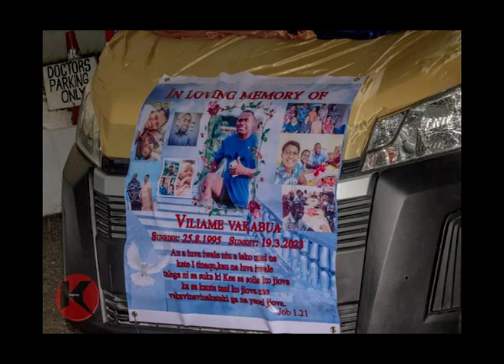Seru Tawake ..[VILIAME VAKABUA]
artist:Seru Tawake